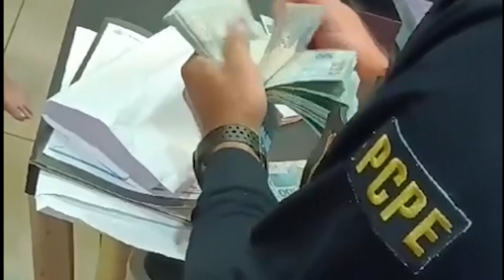Polícia Civil apreende 28 mil reais, 5 mil dólares, 800 libras e 15 mil euros em operação